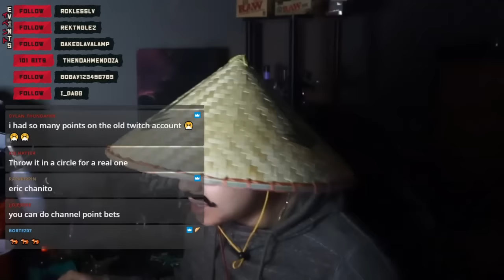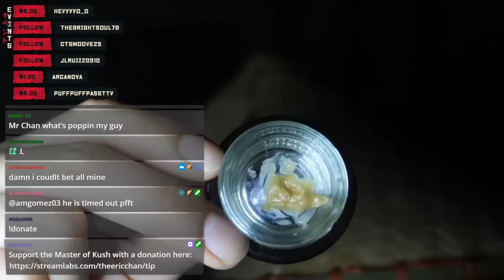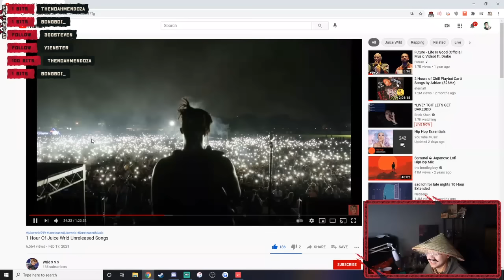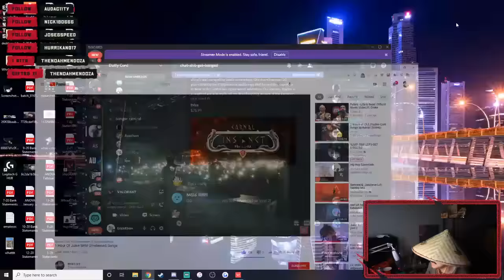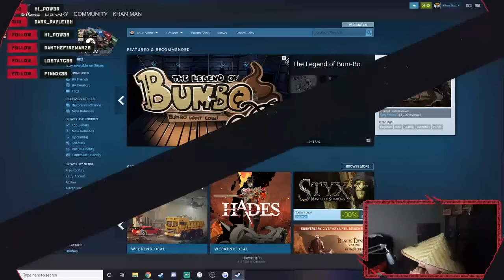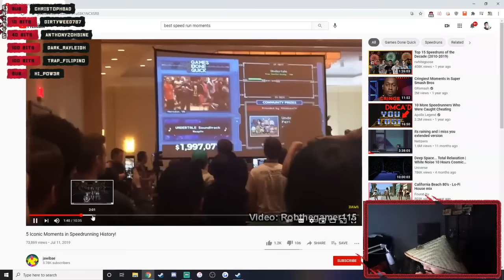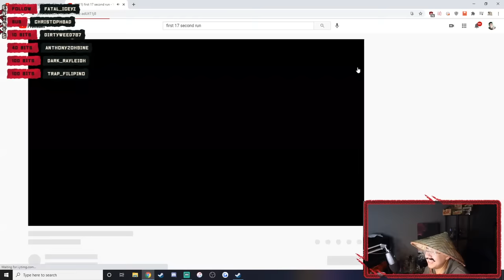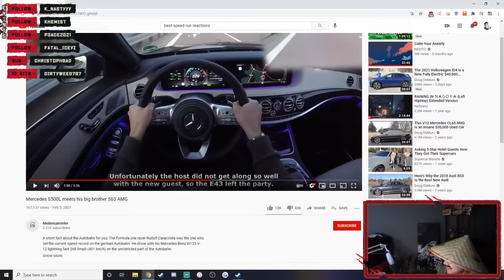March 5 2021 Twitch Night Stream - SPEED RUNS | Erick Khan Full Stream